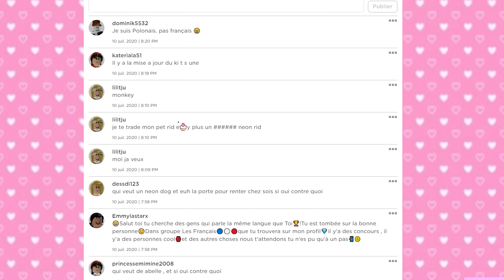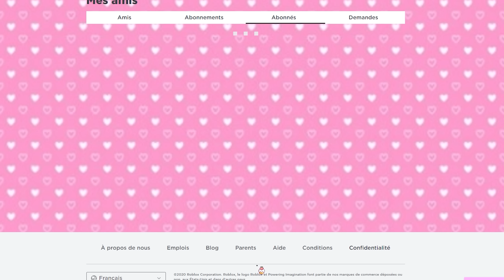J'ADOPTE UN KITSUNE A 300 ROBUX !!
Dans cette vidéo j'adopte un Kitsune !
J'aime trop la nouvelle mise à jour 🦋
😍Team Roblox Channel💝

Je ne peux pas mettre mes Shirts gratuits...

✧ M a  C o l l e c t i o n ✧

✧ M a   C o l l e c t i o n   S u m m e r ✧

Mon pseudo : jaida93
Le pseudo de ma sœur : jaidabenslama

- Tu peux m'ajouter en amis ?
J'accepte pas les demandes d'amis...
-Tu peux m’épingler stp ?
Désolée mais j'épingle que mes commentaires...
-Quel est ta couleur préféré ?
Ma couleur préféré est 🌈
-Quel est ton animal favori dans Adopt Me ?
Mon animal favori est la Licorne Neon
-Est-ce que ta sœur a une chaîne YouTube ?
Oui ma sœur a une chaîne qui s’appelle Jaidounette